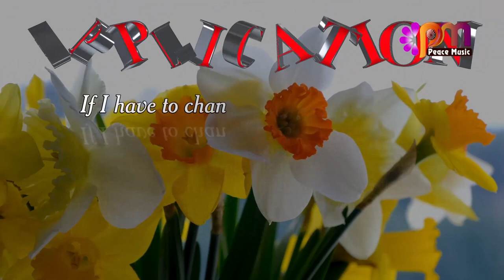DAY 256 Clarity